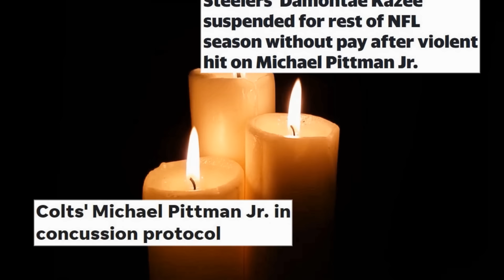This Week in Sportsball: NFL Week Fifteen Edition (2023)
This Christmas, give your loved ones the gift of football: It's entirely unpredictable, uncanny, and a chunk of it is unsightly. However, we love it all the same because they have us addicted to it. They'll be patching in more international games and Monday Night doubleheaders next season, too. Just wait until Tuesday Night Football returns in the future.

Three weeks remaining, and nothing makes any sense. Prepare yourselves.